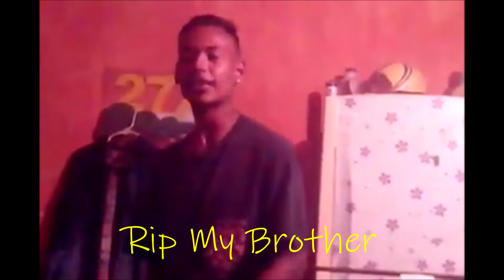in Loving memory of My boy El Burner RIP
This is a freestyle of my boy from mexico he just passed away
and is just for his loving memory
rip brother